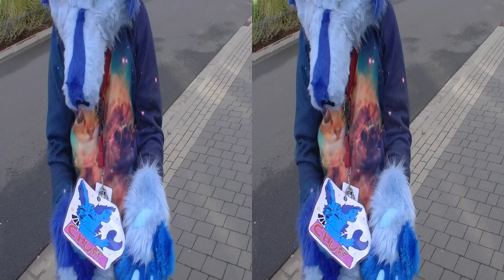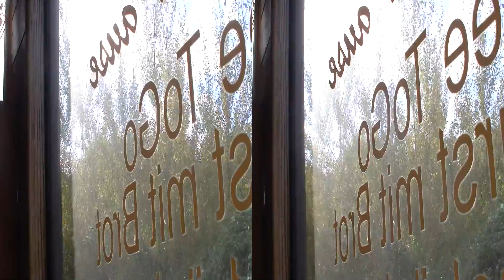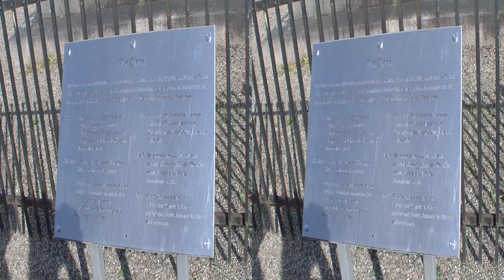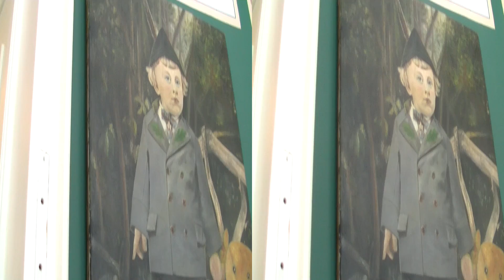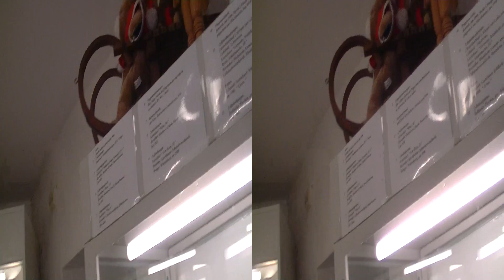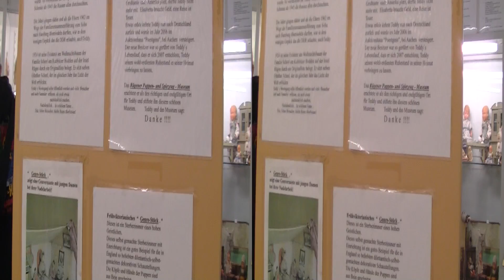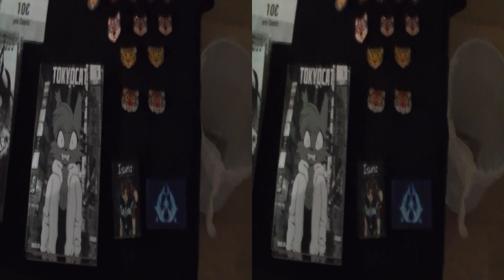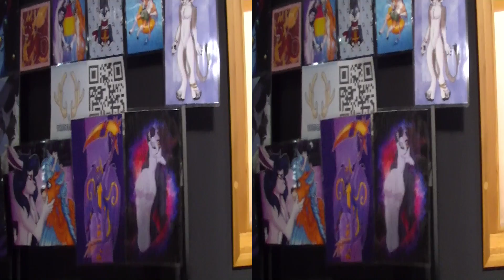Rügencon - Freitag - Spielzeugmuseum und Dealers Den - 27.9.2024 - 3D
Hier nun der Ausflug zum Spielzeugmuseum bei der Rügencon \^_^/
Dazu noch ein Suitwalk durch eine Parkanlage und eine Dampflokfahrt mit dem rasenden Roland. Abends besuchte ich noch den Dealers Den.